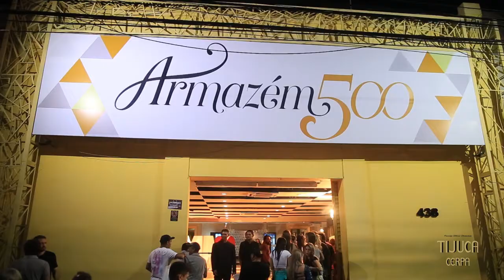BALADEROS PREMIUM (BELÉM-PA BRASIL)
BALADEROS PREMIUM
LOCAL: ARMAZEM 500
IMAGENS: GUI SAMPAIO e DINEY SOUZA
REALIZAÇÃO: ROMA EVENTOS